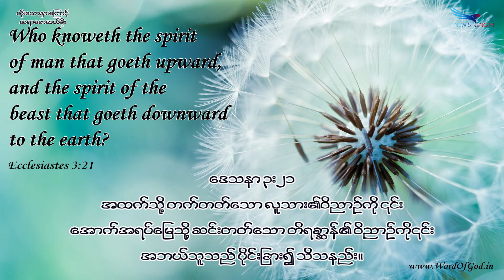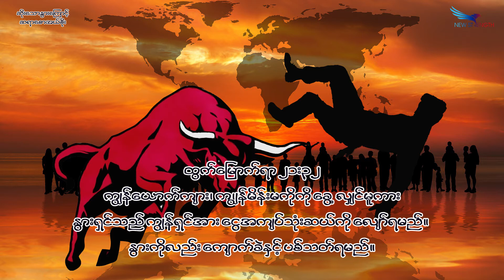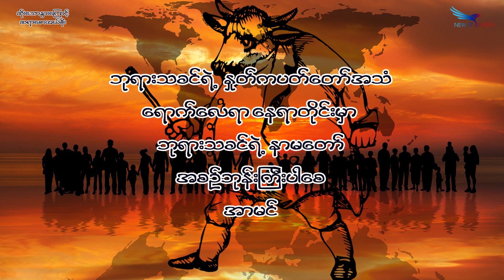November 09, 2021, ဆိုးသောနွားကြောင့်, Saya Saw Eh Soe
(ထွက် ၂၁:၂၈-၃၆) (ဒေသနာ ၃:၂၁)